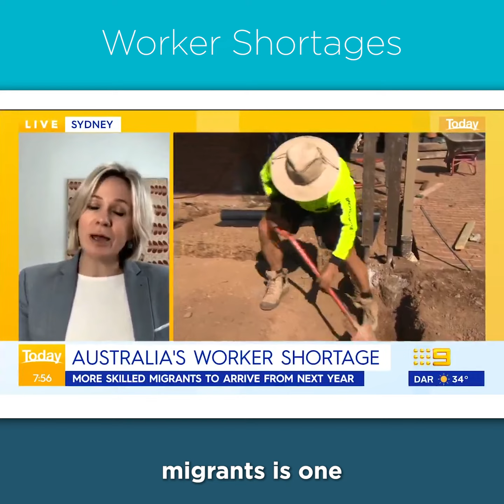ZS Today Skilled worker shortages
Zali Steggall speaks to the Today Show about skilled worker shortages in Australia and the impact on local businesses